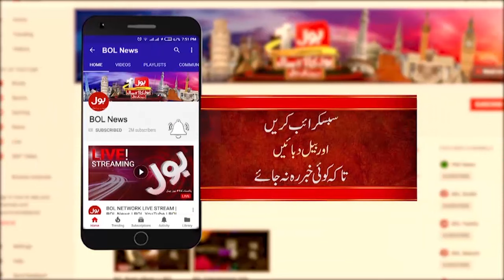MQM Voters Active | Election 2024 In Karachi | Breaking News